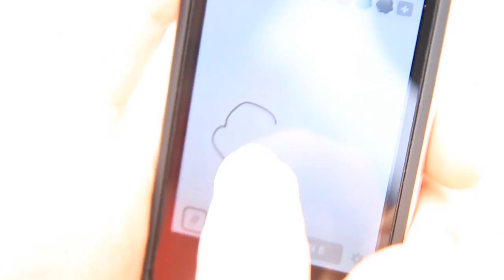Far East Movement ft. Justin Bieber - Live my Life (Parody)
Far east movement ft. Justin Bieber live my life  Far east movement ft. Justin Bieber " Far east movement ft. Justin Bieber live my life  " "climax    Far east movement ft. Justin Bieber "
Music Video Song Music Video Song Music Video Song
 " live my life    Music Video "live my life   Music Video
 Parody of the Far east movement ft. Justin Bieber - live my life    Official Music Video / Song draw something app iphone omgpop